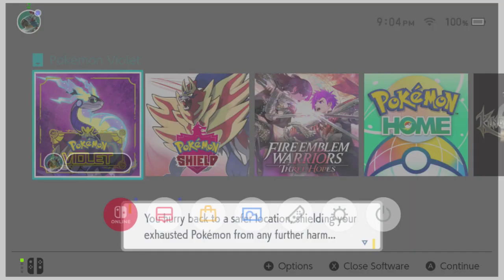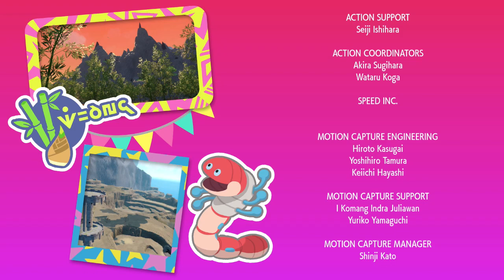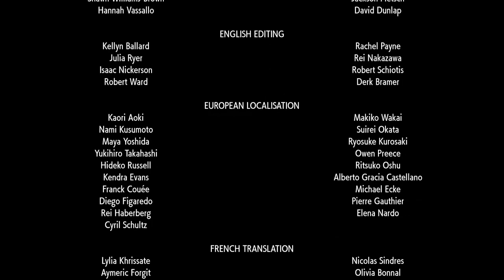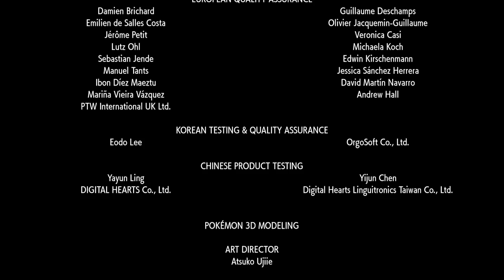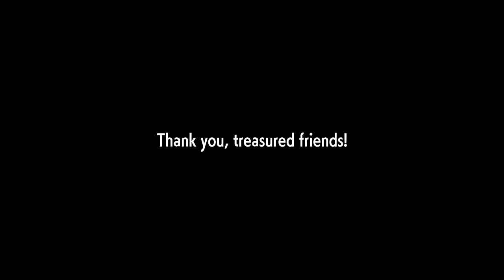Pokemon Violet: THE TRUE FINALE!!! AREA ZERO!!! MIRAIDON'S FINALE!!! Part 13